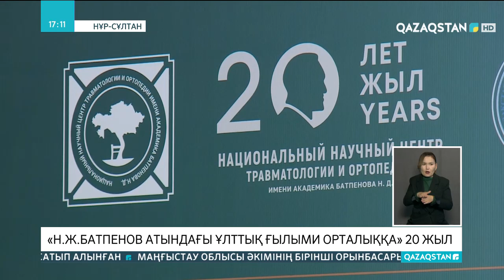Академик Нұрлан Батпенов атындағы ұлттық ғылыми орталыққа 20 жыл толды